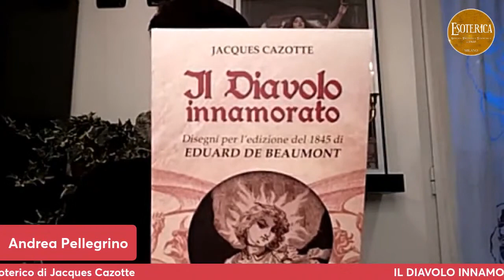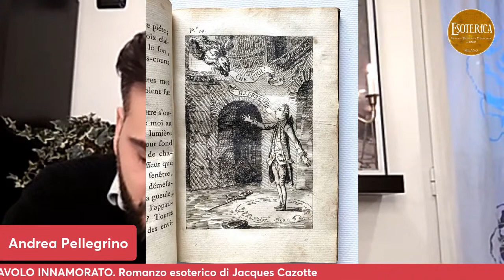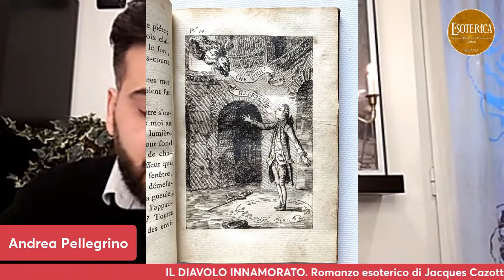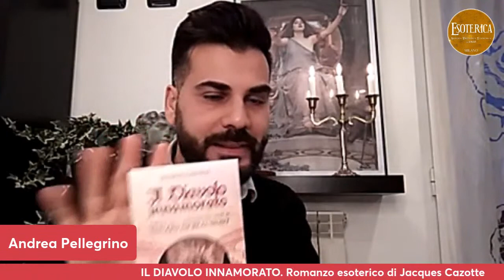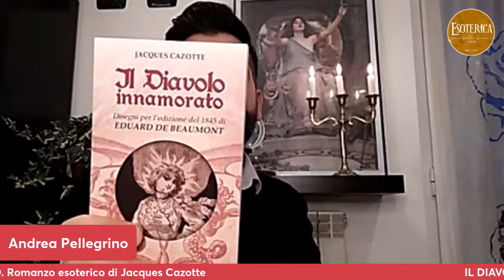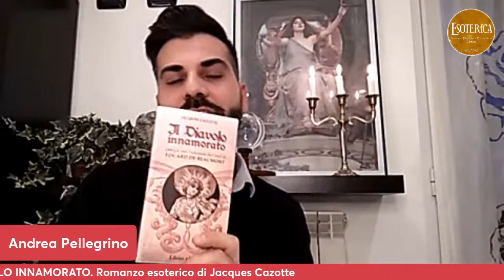Presentazione del romanzo IL DIAVOLO INNAMORATO di Jacques Cazotte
Questa storia si svolge a Napoli nel 1700 durante la dominazione spagnola. Il diavolo vuole impadronirsi dell’anima del giovane capitano Alvaro e, assumendo le sembianze corporee di una bellissima giovane, tenterà con ogni arte seduttrice di farlo cadere in tentazione carnale.

In questa tenzone amorosa però accade l’imprevedibile: la donna-diavolo, senza volerlo, si innamora davvero e vuole sedurre il giovane non solo per dovere “professionale” ma per amore naturale.

Quindi anche il signore del male può provare amore? Il diavolo di Cazotte non alimenta paure o timore ma è tentatore che vuole sedurre e che, per riuscire nel suo intento, adopererà le più strategiche persuasioni. Questo racconto è prima di tutto un divertimento brillante ed equilibrato, nitido di linee, di luci, di toni, piccante nella sua bizzarria.

Il "Diavolo Innamorato" è un’opera d’arte e come tale vive ancora, una misteriosa storia d’amore avvolta in atmosfere magiche, soprannaturali e diaboliche.